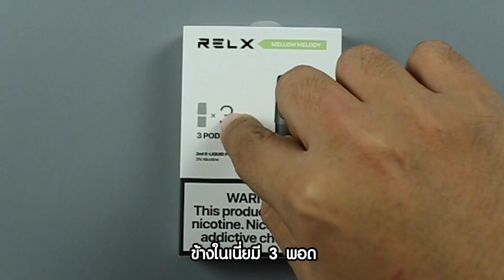Let's RELX Review : รีวิวกลิ่นใหม่ Mellow Melody กลิ่นเมล่อน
Let's RELX Review
รีวิว RELX Alpha สีใหม่ Frost Platinum
พร้อมน้ำยา Limited 3 กลิ่นใหม่
- Japanese Ume Wine
- Korean Zest Tea
- Ginger Sparkle (ตัวเด็ด)

🚭Quit Smoking, Let’s RELX🚭
📌ชำระผ่านบัตรเครดิต และ เดบิต ได้ที่